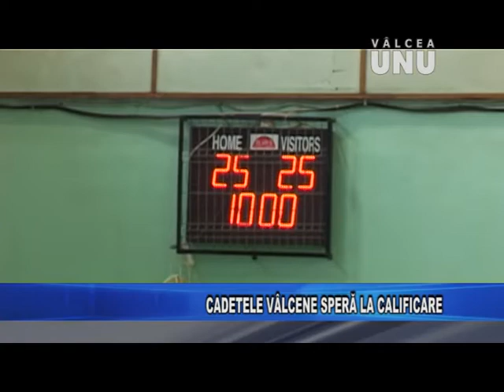CNMB RM. VALCEA - LPS VIITORUL PITESTI 3-0 (CF)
VOLEI FETE CAMPIONAT NATIONAL CADETE SERIA E ETAPA 8 SEZON 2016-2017  SALA CAPELA RM. VALCEA 12 februarie 2017